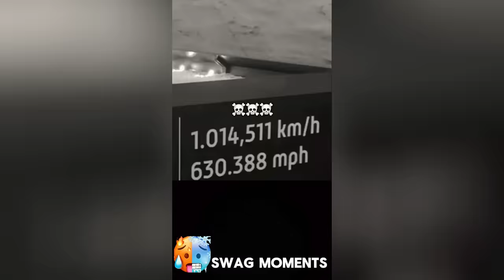Trollface ||Coldest Moments Of All Time | 🥶Coldest Trollface Compilation🥵Troll Face Phonk Tiktok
Our Channel is not monetized.☹ We need your support ♥. We are just working for our audience
Here's the link of Binance Wallet Address : TQ3WxWGqMXVKHRmxw14hecUWDE9cjZB5Ya
We will mention For Thanks that Person in next one Videos ☺

My channel name = (Swag Moments ) please give your love on my channel.

Youtube Explore Search :
trollge incident
Glow up meme compilation
funny video tik tok compilation
anime badass moments video
fortnite tik tok video
best roblox edits tiktok compilation
cringe gaming intro be like compilation
USA:  neon blade, soccer edits, life in rio, sus anime, cheese slap meme, cool songs,